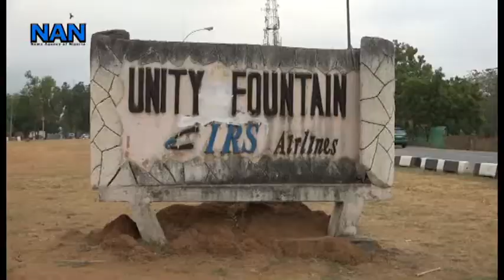WHO harps on access to quality care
World Health Organisation has reiterated the need for access to quality health care and protection in Africa to promote health-related and developmental goals.

WHO's Regional Director for Africa, Dr Matshidiso Moeti, represented by Mr Rex Mpazanje, the organisation's representative in Nigeria, made the call  after an endurance walk from Unity Fountain to Rivers House in Abuja, to mark the 2019 World Health Day.